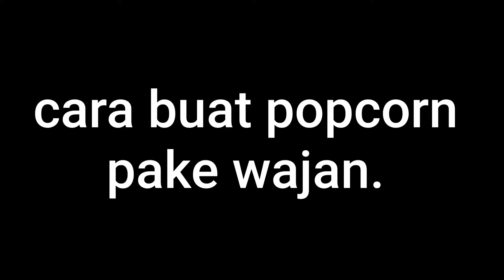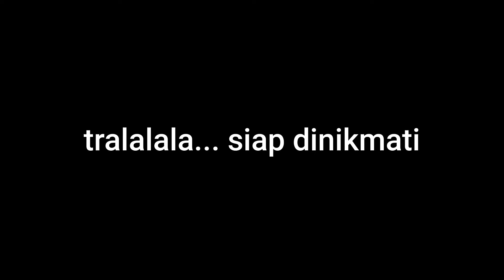Cara buat Pop Corn dirumah- menggunakan Wajan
dalam video kali ini kami akan menampilkan Bagaimana cara membuat popcorn di rumah .
Bagaimana cara membuat popcorn.
cara membuat popcorn di rumah .
cara membuat popcorn di rumah dengan menggunakan alat sederhana .
cara membuat popcorn di rumah dengan menggunakan wajan .
dan Insyaallah berhasil tidak gosong mengembang dengan sempurna.
Camilan popcorn sangat disukai banyak kalangan, mulai dari orangtua ,dewasa, sampai anak-anak. semua menyukai popcorn terkadang popcorn dijual di tempat-tempat keramaian, seperti bioskop ,Mall ,dan pasar pasar. tapi kali ini ketika kita ingin memakan popcorn Adakalanya kita pengen buat sendiri. dan inilah cara atau tutorial membuatnya bisa dicampur dengan rasa rasa yang kita sukai misalnya rasa strawberry ,rasa coklat, atau rasa original asin semua bisa kita bikin sendiri di rumah.
Kita bisa bikin popcorn sendiri dengan alat sederhana yang pastinya semua keluarga di rumah memiliki alat ini yaitu memasak menggunakan wajan .
Demikian video kali ini semoga dapat menghibur dan menginspirasi semuanya .Kami tunggu saran dan kritiknya untuk membangun channel ini. supaya tidak ketinggalan dengan video video seru berikutnya video tutorial berikutnya. silakan bantu subscribe like dan share.
cara memasak popcorn